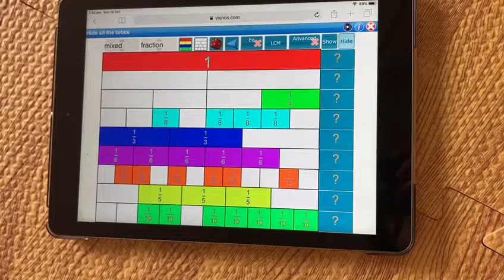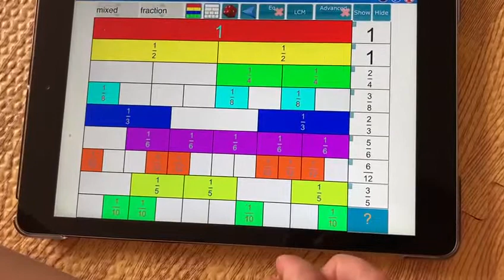20221016 Fractions 1 - Learning Fractions